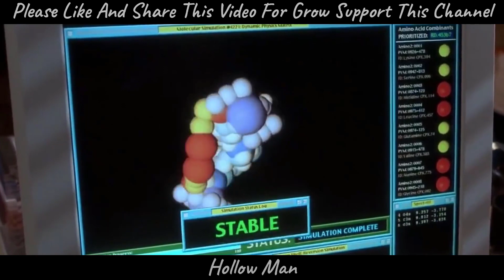Man Gone Invisible With Wrong Experiment And Transforms Him Into Megalomaniac Movie Recaps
Movie Name -  Hollow Man 2000

Other Tags